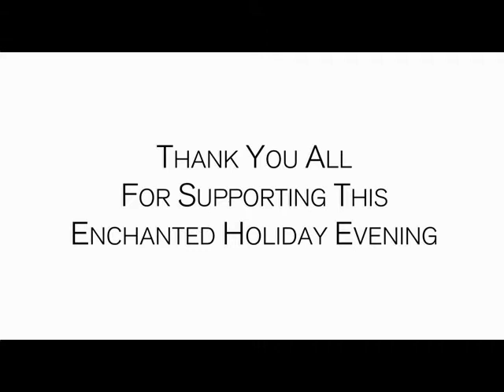Atlantik-Bruecke e.V. - XVI Enchanted Holiday Evening NY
XVI Enchanted Holiday Evening NY at the Metropolitan Club New York.